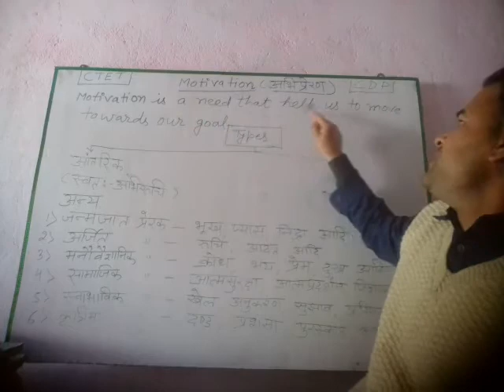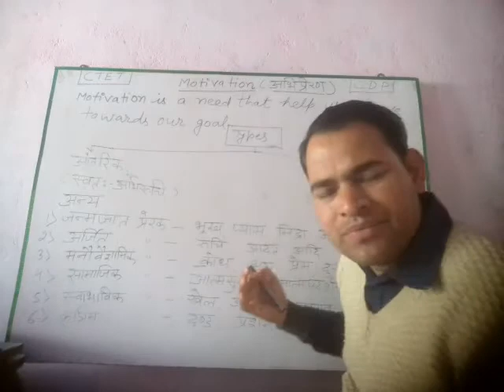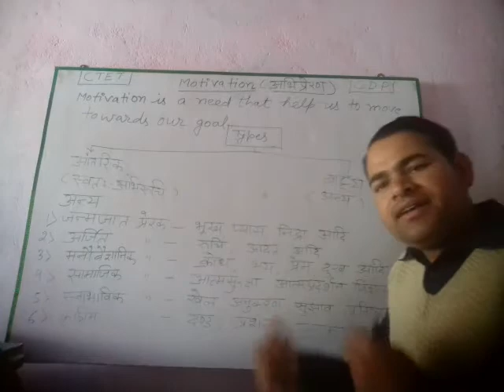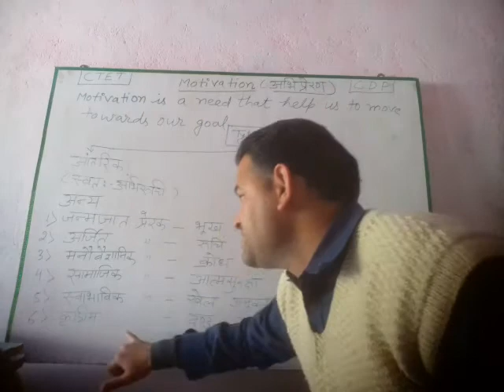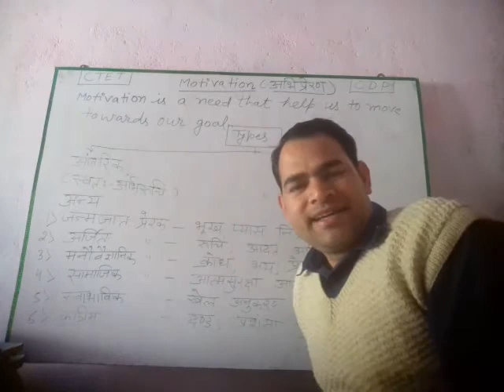अभिप्रेरण Motivation Ctet CDP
Ctet /TET